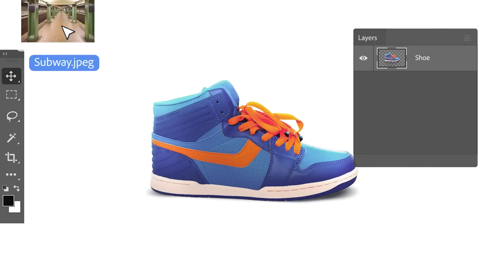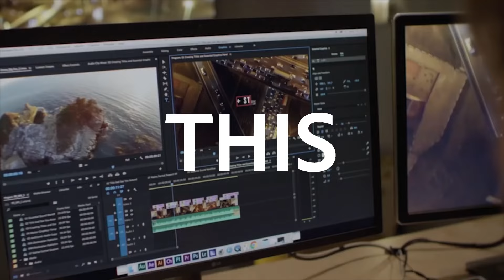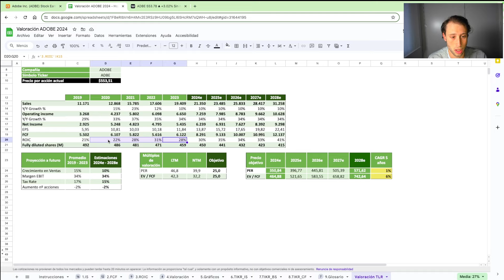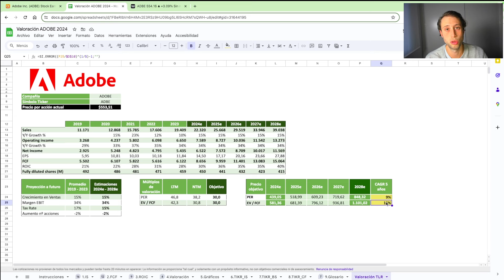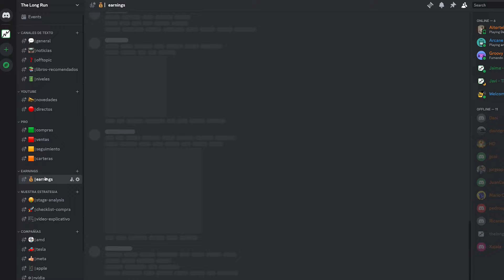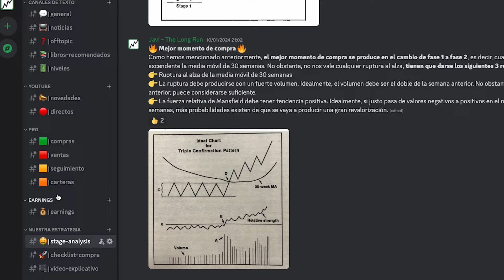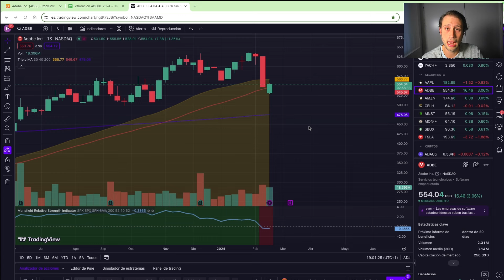🤑 COMPRAR ACCIONES DE ADOBE AHORA? 👉🏻 EMPRESAS PARA INVERTIR EN 2024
⚠️ Conviértete en MIEMBRO del canal para disfrutar de VENTAJAS EXCLUSIVAS (ACCESO al grupo PRIVADO de DISCORD y MÁS🔥):